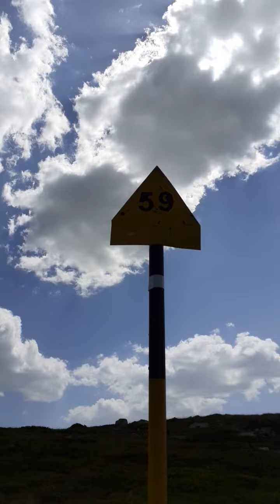9 юни 2022 г.